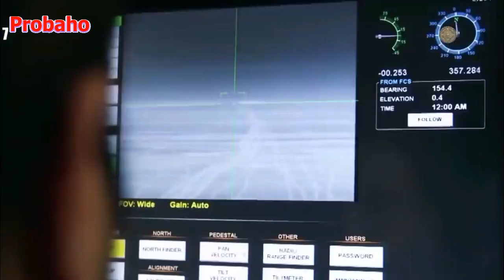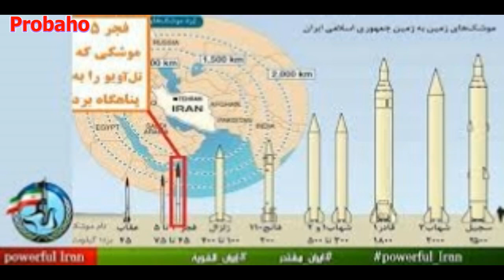ইরান কতটা শক্তিশালী ?-How strong Iran in military capability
মার্কিন বিমান হামলায় ইরানের শীর্ষ সামরিক কর্মকর্তা কাসেম সোলাইমানি নিহতের পর তিশোধ নেয়ার অঙ্গীকার করেছে ইরান। আসুন জেনে নেই সামরিক শক্তির দিকে ইরান কতটা শক্তিশালী...